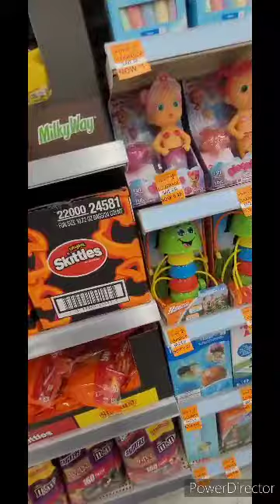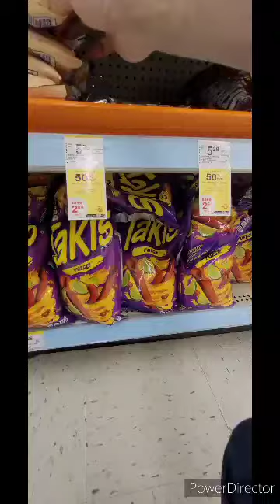Let The Spookyness Beginning.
Halloween 2022 At The Walgreens In South Bend Indiana And Goodies In Time For The Haunting Holiday.